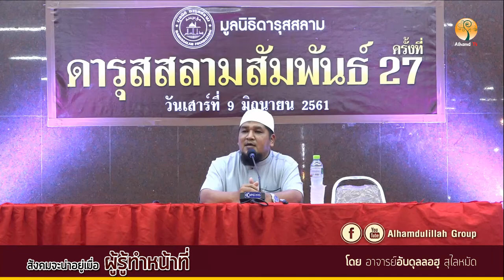AH 1292 สังคมจะน่าอยู่ เมื่อผู้รู้ทำหน้าที่ โดย อาจารย์อับดุลลอฮฺ สุไลหมัด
9.06.61 @ มูลนิธิดารุสสลาม หนองจอก
Tel & Line iD :
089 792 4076 (ดาวุด)
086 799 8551 (มูฮัมหมัด)
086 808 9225 (อับดุลการีม)
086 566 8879 (อนัส)